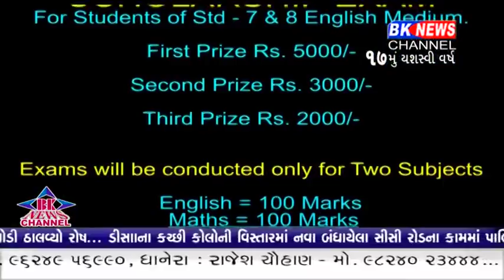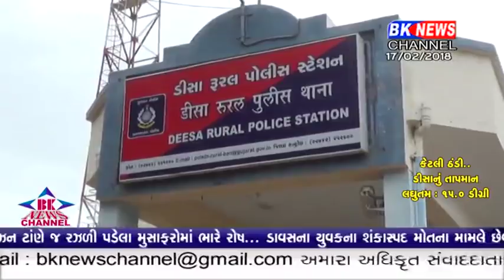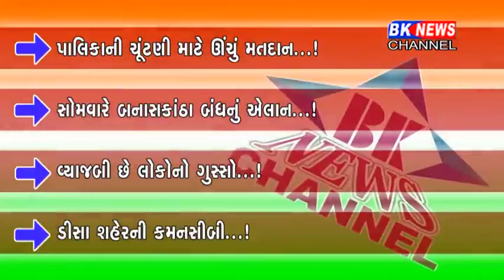17 02 2018